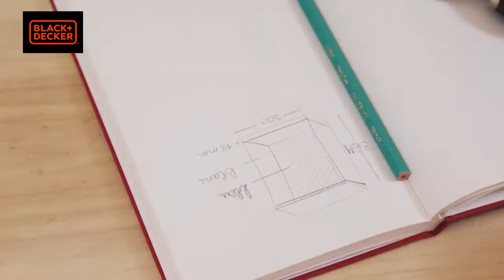DIY - Comment fabriquer une niche décorative ?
Suivez pas-à-pas les différentes étapes de ce DIY pour fabriquer une niché décorative.